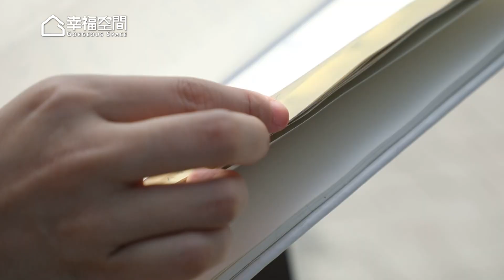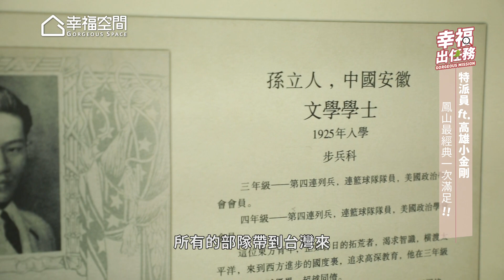【幸福出任務】嗨玩鳳山幸福攻略 嗨kiki ft.許智傑